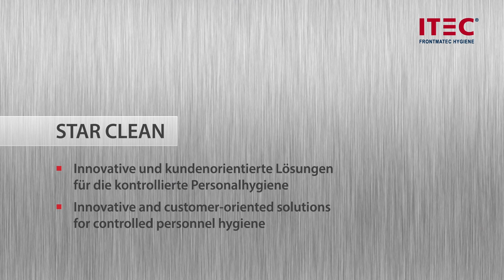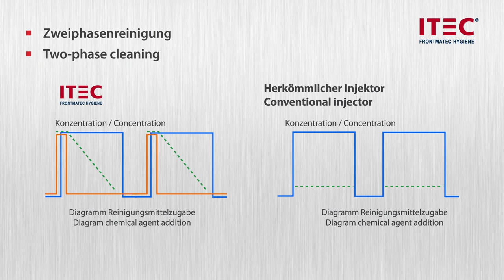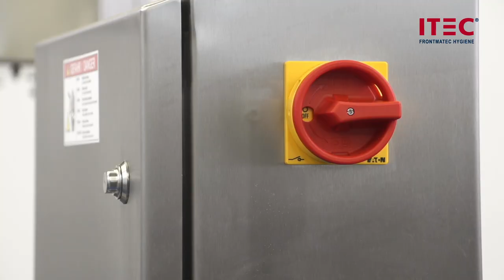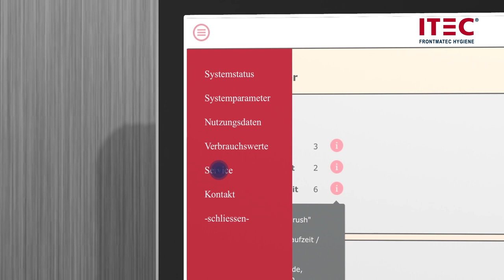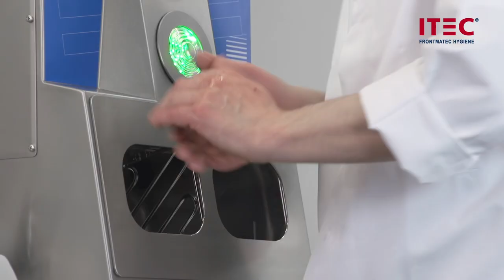ITEC Frontmatec Hygiene Systems | Sole and boot cleaning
From simple sole cleaners to complete hygiene stations, Frontmatec provides the perfect sole and boot cleaning system for every customer need. The products of the ITEC brand are internationally recognized for their high quality and safety standards. All hygiene products are in accordance with EU and USDA guidelines